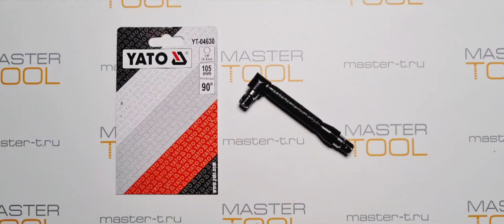Адаптер угловой для бит Yato 1/4" YT-04630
Распаковка- Адаптер угловой для бит Yato 1/4" YT-04630
Ссылка на товар в нашем магазине на Ozon

-Отвертка угловая для 1/4 бит YATO YT-04630.
-Незаменим в местах с ограниченным пространством для маневра, а также в местах,
недоступных для аккумуляторных батарей и
электрических отверток.
-Двусторонняя розетка для наконечника 1/4.
-Покрыт пластиком, обеспечивающим надежный
захват.